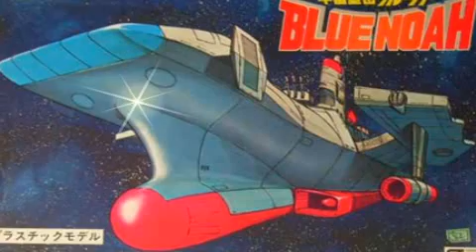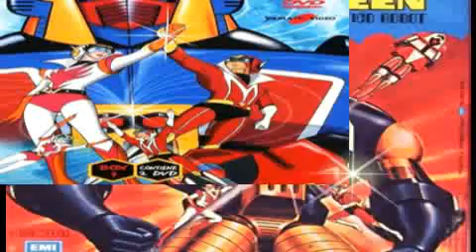Classifica Top 10 Sigle Cartoni Anni 80 - Le Alternative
Questa è la classifica delle mie 10 sigle alternative preferite dei cartoni anni 80. Un saluto a tutti da Marty!